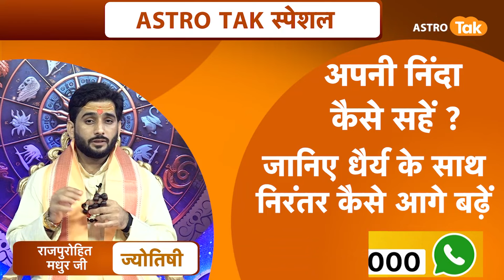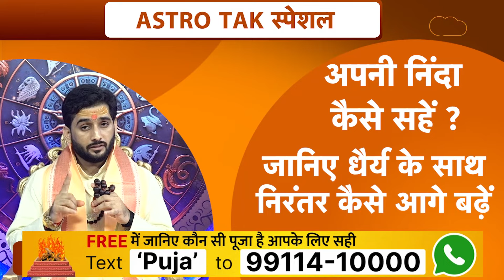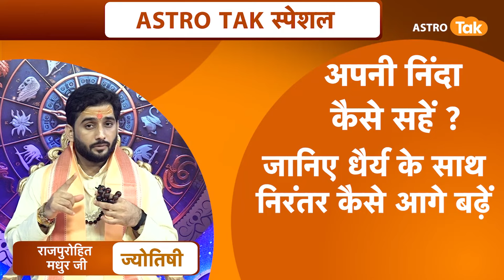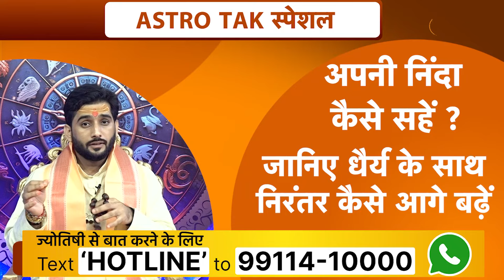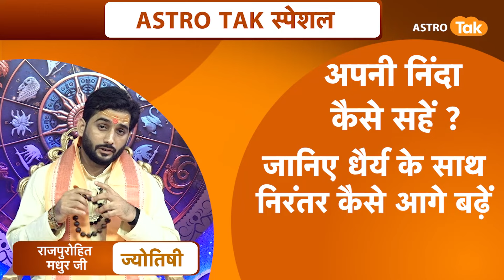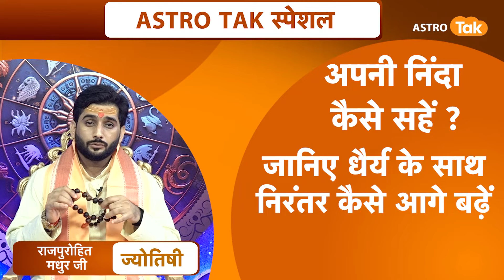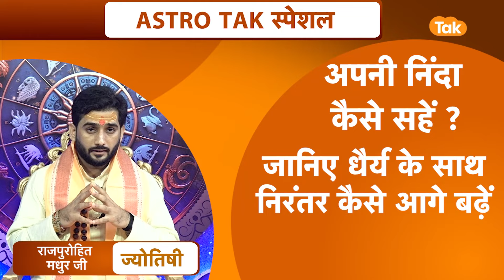Success Tips अपनी निंदा कैसे सहें और धैर्य के साथ जीवन में कैसे आगे बढ़े| Astro Tak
Success Tips : जीवन में हर कोई सफलता पाना चाहता है लेकिन उसके लिए मेहनत भी जरूरी है... सफलता के मापदंड और लक्ष्य सबके लिए अलग-अलग होते हैं और इसे प्राप्त करने के भी अलग-अलग होते हैं. लेकिन यह इस बात पर निर्भर करता है कि आप सफलता प्राप्त करने के लिए कौन से तरीके को अपनाते हैं... तो जीवन में आगे बढ़ाना है तो आप धैर्य और निरंतर के साथ आगे बढ़े...Success _Tips raajpurohitmadhurji dekhbinabreak astrotak progress_and_success_in_life#